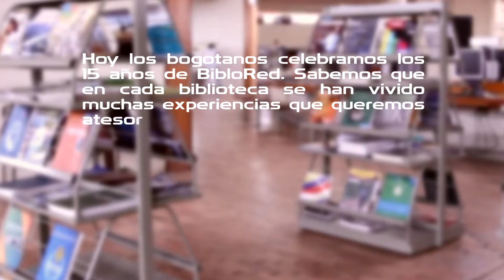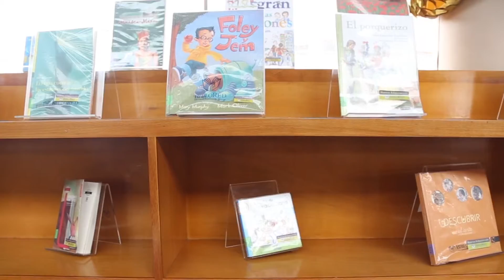Memoria BibloRed - Nivel Central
Los bogotanos celebramos los 15 años de BibloRed. Este es un recuerdo de esos viajes por las bibliotecas y sus mundos que estará contando por sus protagonistas.